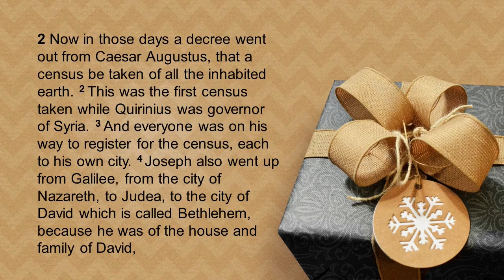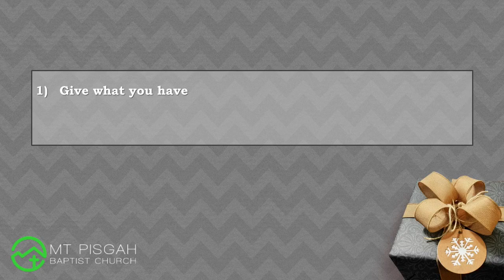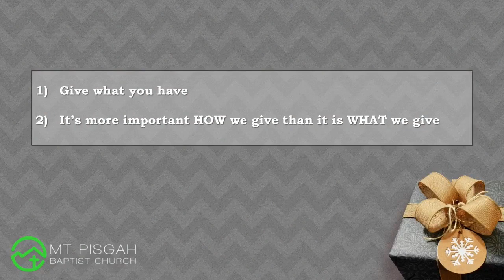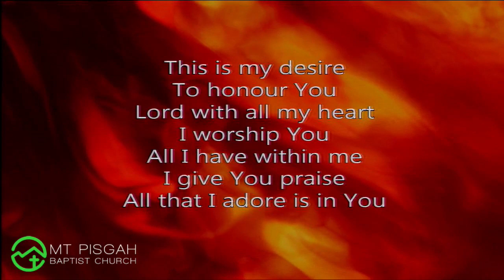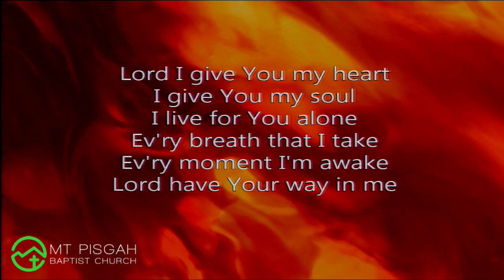The Greatest Gift (Part 1)